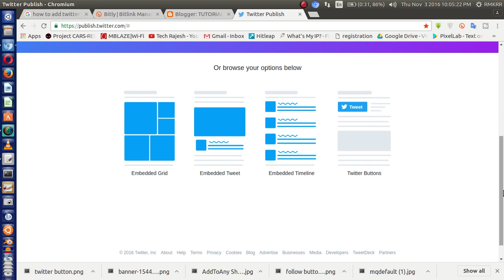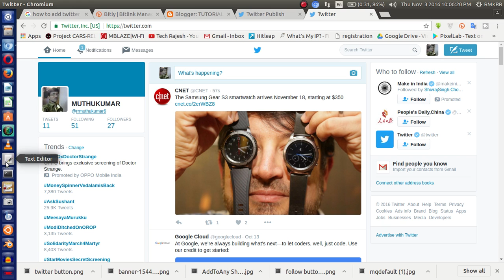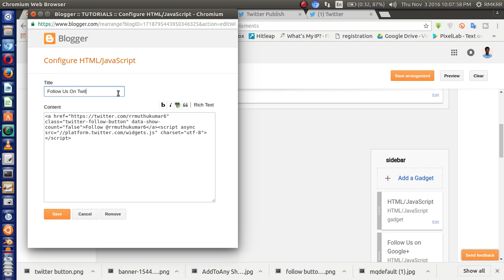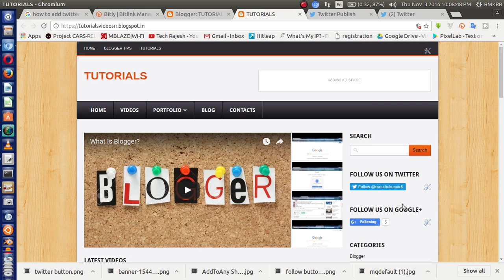How to Add Twitter Follow Button on Blogger 2016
How to add Twitter Follow Button in Blogger 2016